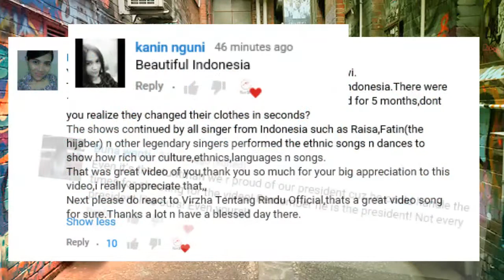Foreigner Reacts To: Indonesia Raya & Satu Nusa Satu Bangsa (Cover) by AlffyRev ft Misellia Ikwan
AlffyRev MiselliaIkwan IndonesiaRaya Foreigner Reacts To: Indonesia Raya & Satu Nusa Satu Bangsa (Cover) by AlffyRev ft Misellia Ikwan